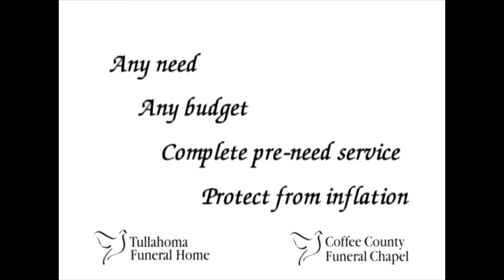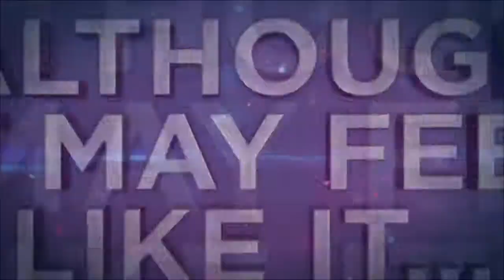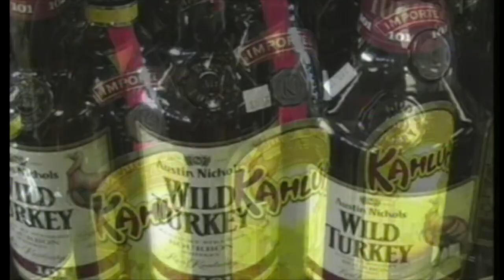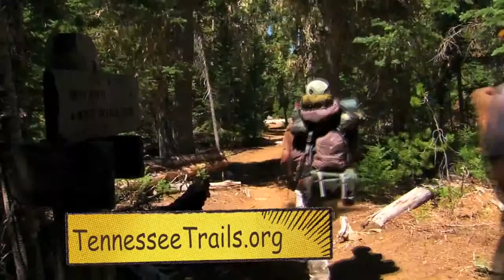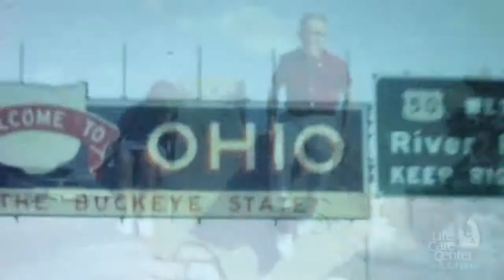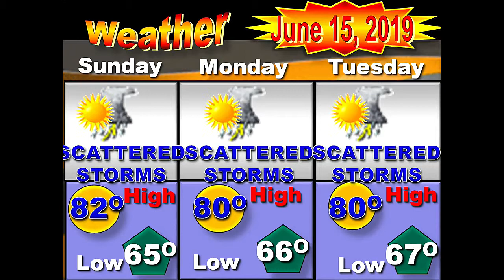News Leader 06-15-2019 Bonnaroo update